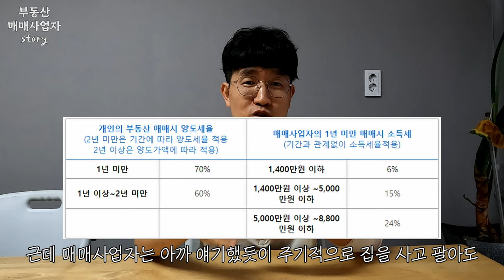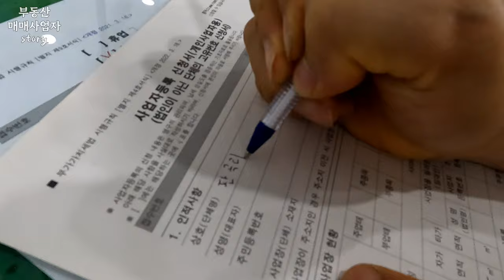잘나가던 인테리어 업자가 인테리어 접고 부동산 매매사업자 낸 이유 - [1]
부동산 매매사업자를 낸 판곡리 기술자!